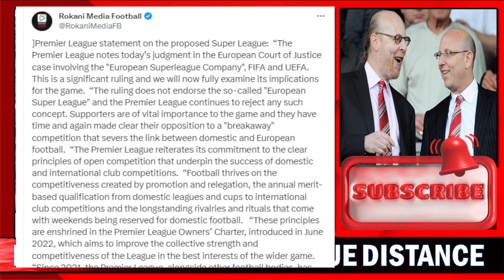Manchester United Super League Distance Confirmed !!! Man United News Now !!